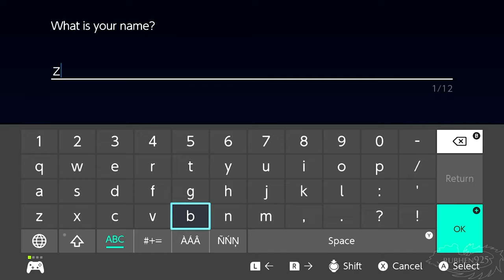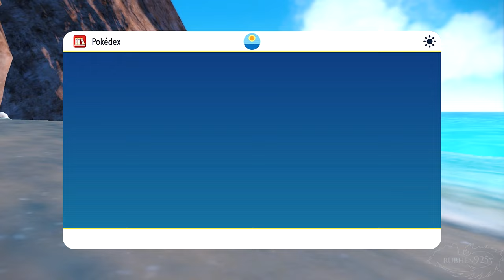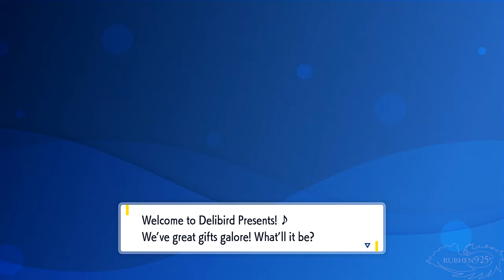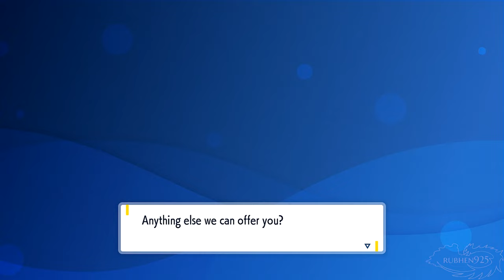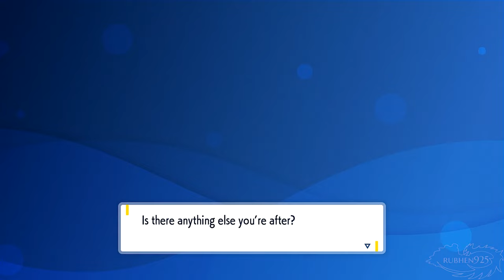Pokemon Violet - Full Game Gameplay Walkthrough (No Commentary)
A Full Game Walkthrough Longplay of Pokemon Violet with No Commentary Nintendo Switch Gameplay. In this playthrough I complete all main story and post game story content. This includes all bosses such as gym leaders, team star bosses, elite four, champions, and all rival battles. I also explore a lot as well. Pokemon Scarlet has different exclusives & legendaries. Enjoy!

► Games I will be covering in the future:
Gungrave GORE
Evil West
Crisis Core Final Fantasy 7 Reunion
Witcher 3 Next Gen
Forspoken
Dead Island 2
Hogwarts Legacy
Atomic Heart